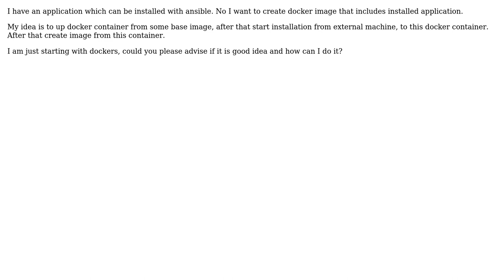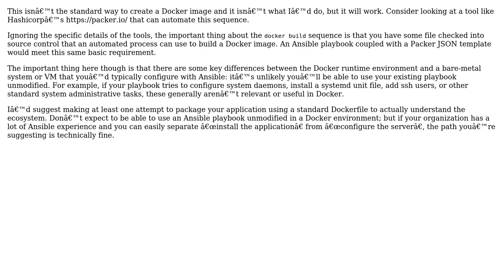Install ansible application to docker container (2 Solutions!!)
Install ansible application to docker container

With thanks & praise to God, and with thanks to the many people who have made this project possible! | Content (except music & images) licensed under CC BY-SA | Music | Images & others | With thanks to user liotur user David Maze user Blokje5 and the Stack Exchange Network Trademarks are property of their respective owners. You are responsible for your own actions.